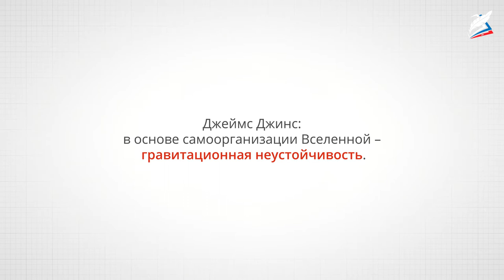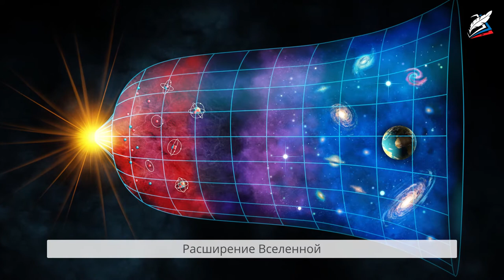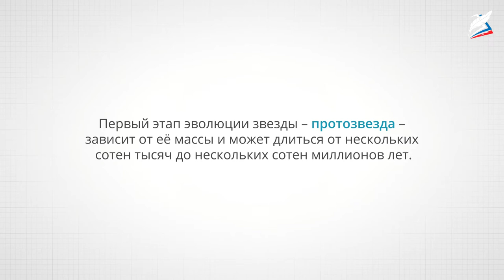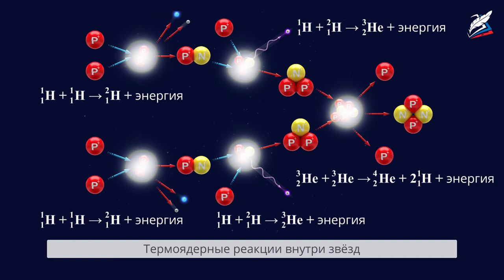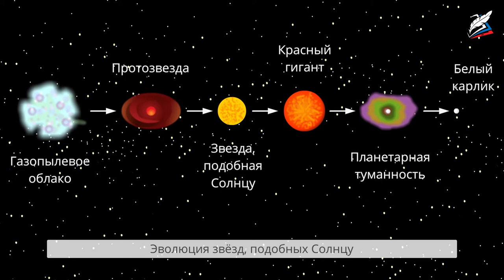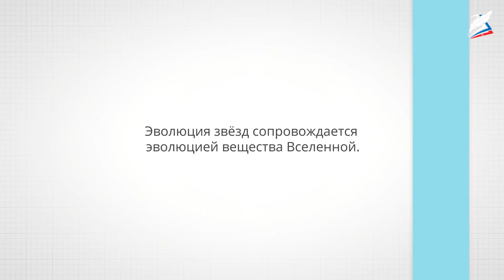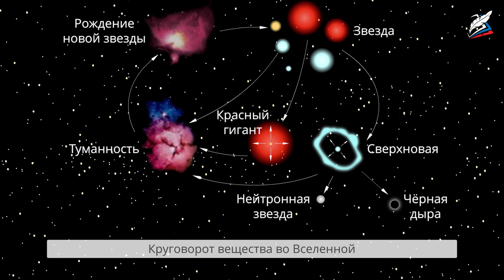Образование галактик, звезд, планетных систем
- Урок 50. Образование галактик, звезд, планетных систем
Автор: Ульянова Анна Александровна

мы узнаем:
- как и когда образовались галактики;
- какой механизм ответствен за образование галактик и звёзд;
- может ли стать звездой Юпитер;
- как образуются планетные системы;
- какие процессы происходят в недрах звёзд и какова их роль в эволюции Вселенной;
мы научимся:
- оценивать время жизни Земли, зная её массу;
- анализировать отдельные этапы образования и эволюции звёзд.